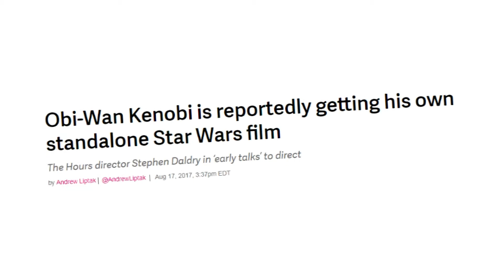Who Should Direct the Obi-Wan Solo Movie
Hit me up for more great ideas, Kathleen.